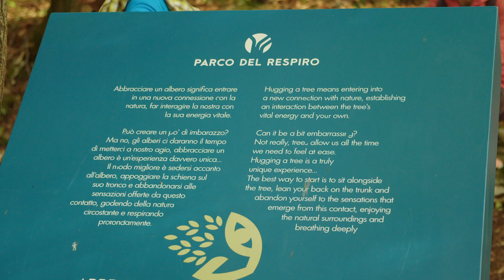Orme 2022 video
Video di presentazione dell'edizione 2022 del festival orme di Fai della Paganella